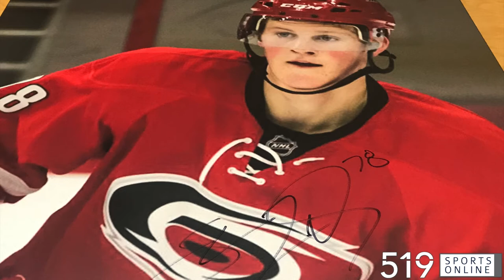Waterloo Wolves alumni Steve Lorentz signs his poster in the Under-18 dressing room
Lorentz is a forward with the Carolina Hurricanes and is a graduate of the Waterloo Minor Hockey Association. He was back at RIM Park on Thursday August 26th for a cool moment inside the Wolves dressing room.